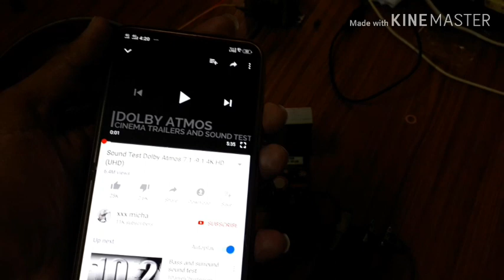Tda7294+2Fet Review 🔥🔥🔥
TDA7294+2FET mono board Review
Also new boards like
SANKEN Transistors mono board.
TdA2050+Tip transistor  stereo board.
All boards Available